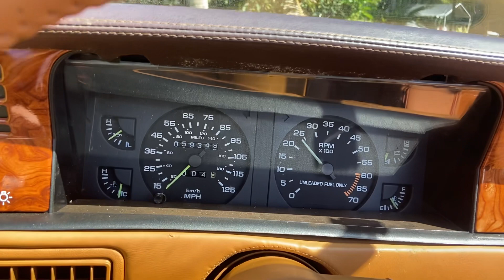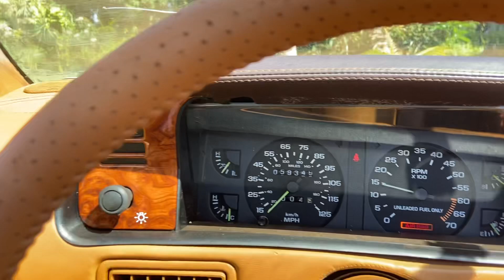March 1, 2023